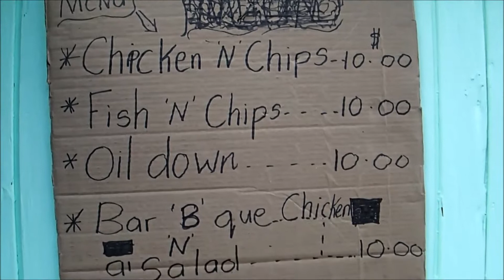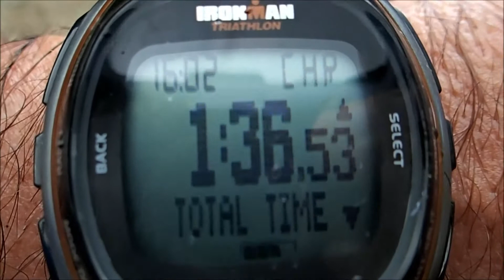Hash 794 - Birch Grove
Grenada Hash House Harriers - Birch Grove - 14/09/2013